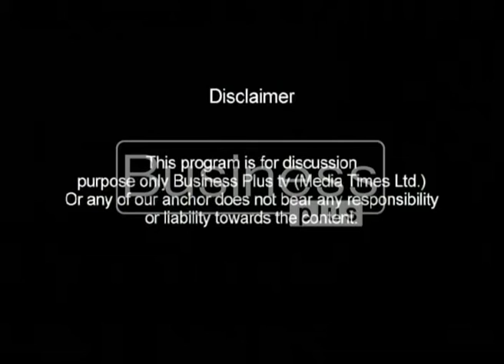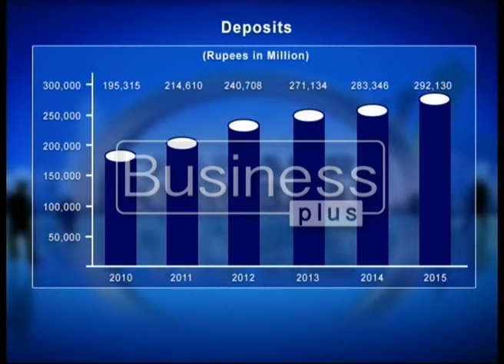Aap Aur Karobaar with Host Dr Shujaat Mubarik (24 November 2016)